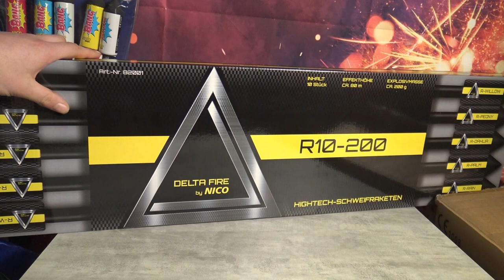Nico Delta Fire Raketen R10-200 Plastik Freie Silvester Raketen